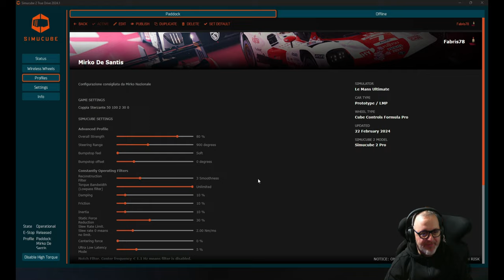Lemans Ultimate: Force Feed Back Pazzesco!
Grazie alle indicazioni del nostro caro amico @mirkodesantis miglioriamo significativamente il Force Feed Back di Lemans Ultimate!

Buona Visione!